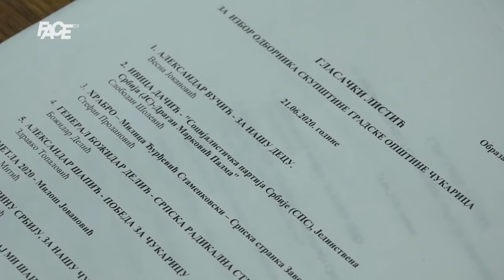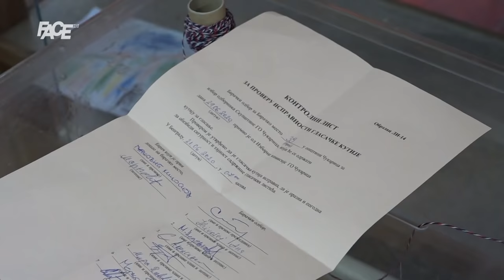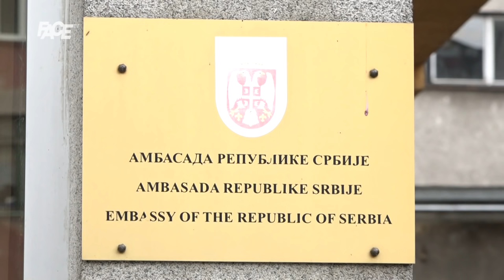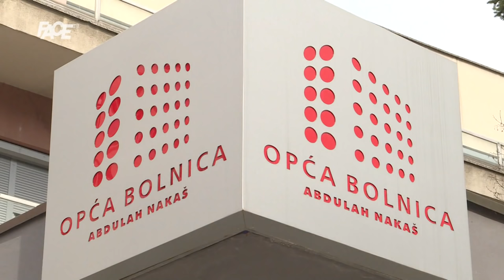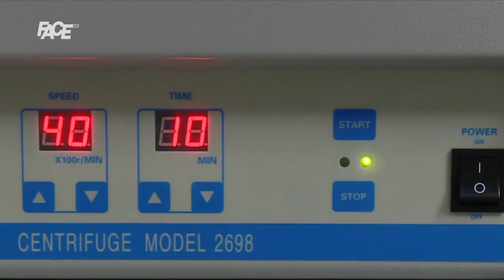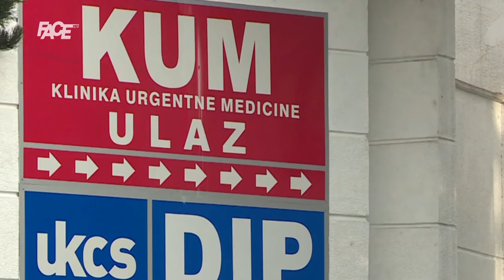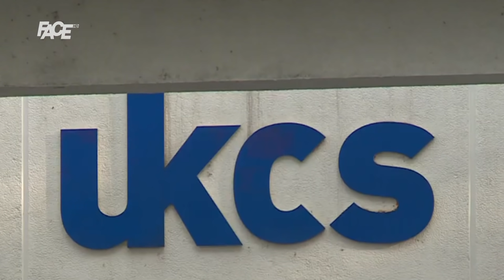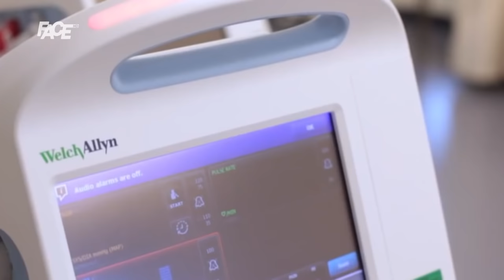VJESTNIK - 21. 06. 2020.